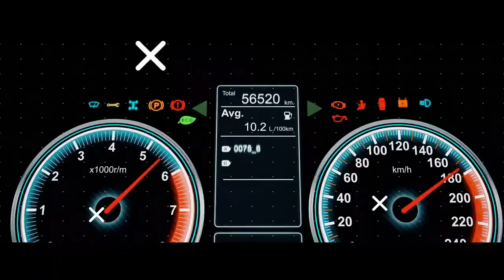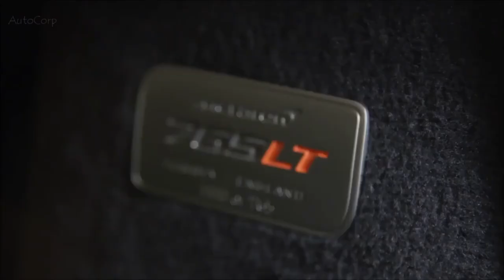Der neue Mclaren 765 LT 2021 l Supercar der Extraklasse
Sportwagenspezialist McLaren baut sein Angebot an Longtail-Versionen weiter aus. Jüngstes Mitglied der langen Jungs ist der 765LT, den die Briten vom 720S ableiten. Der Supersportwagen, der 765 PS leistet, kostet in Deutschland ab 335.000 Euro.

Der McLaren-Sportwagen-Baukasten ist um eine neue Variante reicher. Mit dem 765LT haben die Briten eine noch fahrdynamischere Version des McLaren 720S Coupé vorgestellt. Der LT setzt auf weniger Gewicht und mehr aerodynamische Effizienz. Nebenbei sind auch noch die Leistung und das Drehmoment angewachsen. Der Neuling wird aber nur wenigen Kunden zugänglich sein, denn der 765LT wird wie alle LT-Versionen zuvor nur in limitierter Auflage von 765 Exemplaren gebaut.

Der exklusive Supersportwagen hat einen hohen Preis. In Deutschland kostet der 765LT mindestens 335.000 Euro. Damit ist der Longtail im Grundpreis mehr als 75.000 Euro teurer als die Basis 720S (ab 259.210 Euro). Dafür verspricht McLaren eine umfangreiche Basisausstattung. Ohne Aufpreis gibt es zum Beispiel den Titanauspuff, die speziell geschmiedeten Leichtbau-Aluminiumfelgen mit Titanschrauben, Karbon-Rennschalen, ein Liftsystem, um im Alltag zurechtzukommen und eine Rückfahrkamera sowie Parksensoren, die der Kunde aber auch weglassen kann, um Pfunde einzusparen.
McLaren
Der neue Heckflügel streckt den LT um neun Millimeter. Insgsamt ist der 765 PS starke Supersportwagen um 57 Millimeter länger als die Basis 720S.
Zur Gewichtsreduzierung um satte 80 Kilogramm tragen vor allem Anbauteile aus Kohlefaserlaminat bei, die den 765LT auf ein Gewicht von 1.339 Kilogramm (DIN) bringen sollen. McLaren modifizierte dabei Frontsplitter, Frontschürze, den vorderen Unterboden, die Seitenschweller-Verkleidungen sowie die Heckschürze samt Diffusor.
Zum Longtail macht den 765LT nicht ein längeres Heck, sondern ein vergrößerter, um neun Millimeter längerer aktiver Heckspoiler, der auch als Luftbremse dient. Alle Aeroparts zusammen sollen den Abtrieb des LT um bis zu 25 Prozent gegenüber dem 720S erhöhen. Zusammen mit der 49 Millimeter längeren Nase steigt die Gesamtlänge des Zweisitzers um 57 Millimeter auf 4,60 Meter.
Im Fahrwerksbereich setzt der 765LT auf eine um sechs Millimeter breitere Spur vorne, neu abgestimmte Federelemente mit einer weiteren Tieferlegung um fünf Millimeter an der Vorderachse sowie eine neu kalibrierte Software für das aktive Fahrwerk. In den Radläufen stecken die erwähnten ultraleichten Zehnspeichen-Schmiedefelgen mit Titanverschraubung (vorne 19 Zoll, hinten 20 Zoll) und extrem sportlich ausgerichteter Pirelli-Spezialbereifung in den Dimensionen 245/35 vorn und 305/30 hinten.
Stopp-Power liefert eine Karbon-Keramik-Bremsanlage mit 390er Scheiben vorn und 380er Discs hinten, die vom McLaren Senna übernommen und mit neuen Belüftungskanälen versehen wurde.
Der Longtail McLaren 765LT in Aktion
Noch mehr Power für den V8
Für noch mehr Vortrieb sorgt der auf 765 PS (bei 7.500/min) und 800 Nm (bei 5.500/min) leistungs- und drehmomentgesteigerte Vierliter-V8-Biturbo-Motor, der durch eine neue Vierrohrabgasanlage aus Titan mit Klappensteuerung ausatmen darf und noch starrer ins Chassis verschraubt ist. Die Siebengangschaltung wurde auf noch schnellere Gangwechsel getrimmt. Unter dem Strich soll der McLaren 765LT in 2,8 Sekunden von Null auf 100 km/h spurten. Die 200-km/h-Marke wird schon nach 7,2 Sekunden erreicht. Die Höchstgeschwindigkeit gibt McLaren mit 330 km/h an.
McLaren
Hinter den Passagieren und vor der Hinterachse sitzt der vier Liter große V8-Biturbomotor.
Das Interieur gestaltet der britische Sportwagenbauer mit Karbon-Rennsitzschalen, einem Karbon-Mitteltunnel, mit Karbon ausgestalteten Fußräumen und ein wenig Alcantara als Konterpart (alles Serie). Gegen Aufpreis erhält der Kunde ein kleines Sichtfenster, das die Passagiere einen Blick auf das Triebwerk erhaschen lässt. Wer seinen LT noch weiter individualisieren möchte, darf bei der Abteilung für Sonderwünsche MSO anfragen.
# Mclaren765 LT
#765 LT